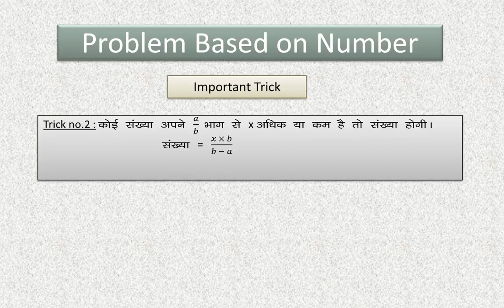number system trick no 2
important trick